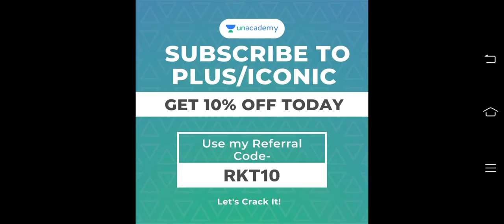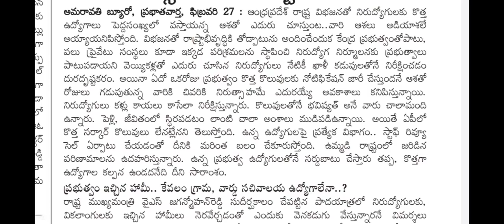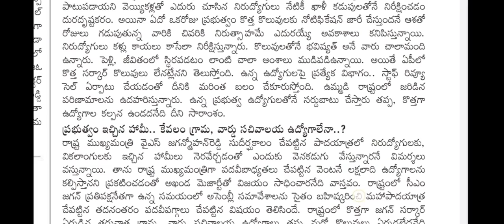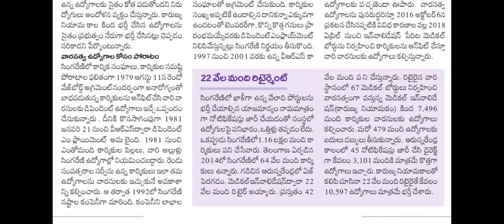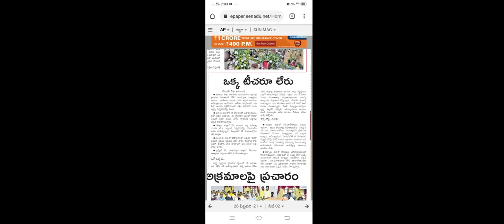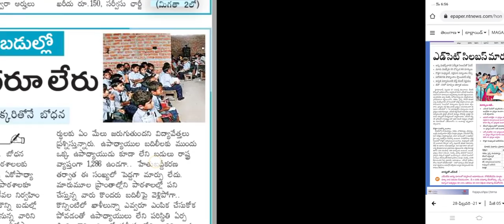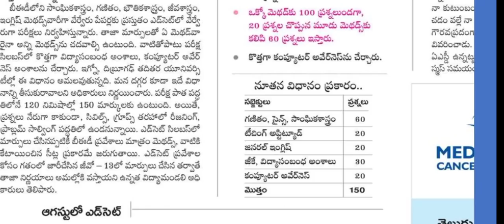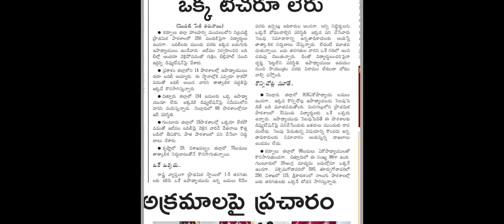🔥 స్టాఫ్ రివ్యూ కమిషన్ -కొత్త ఉద్యోగాలు లేనట్లేనా| నివేదిక కి ఎన్ని రోజులు పడుతుంది | విద్యా సమాచారం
to get your subscription today and beat the price hike !